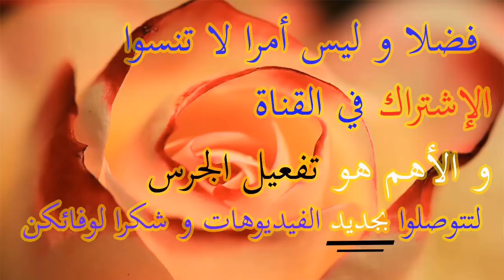مشتريات أروع فتيات المغرب لمجوهرات الذهب من محل بيجوتري فاتن سطات عاشقات سلاسل الذهب و البراسليات